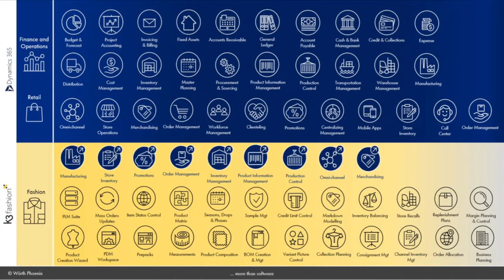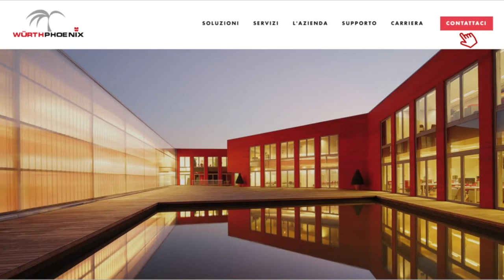K3 Fashion & MS Dynamics 365 | Würth Phoenix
L’esperienza di Würth Phoenix nell’industria del fashion, combinata con quella di K3 in un’unica soluzione ERP extension based, rappresentano la combinazione perfetta per il settore fashion.